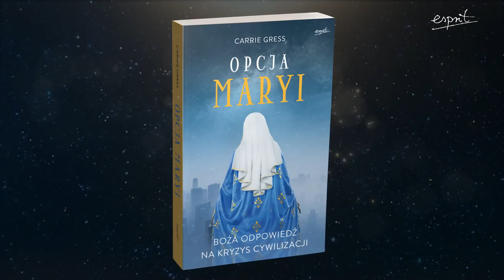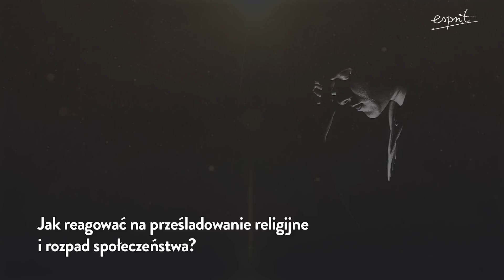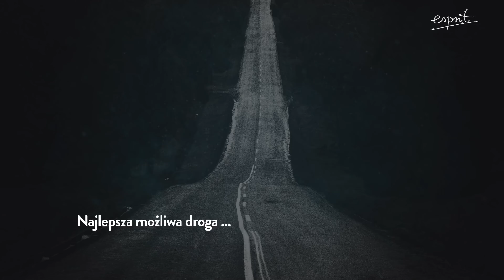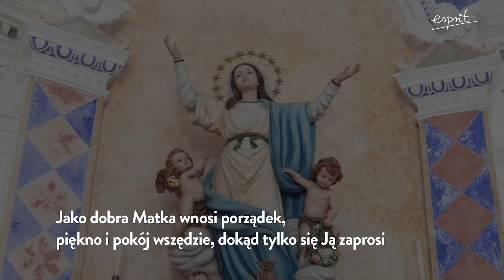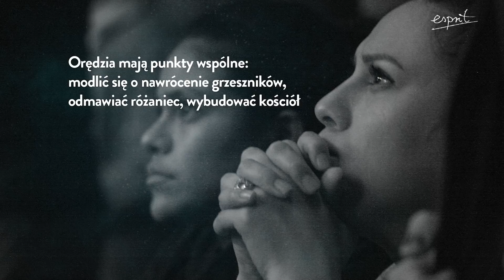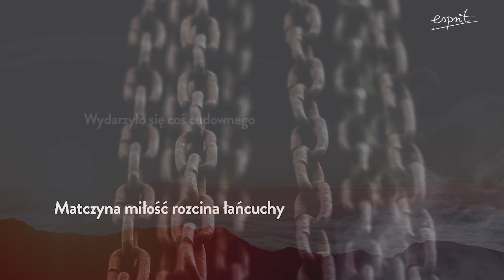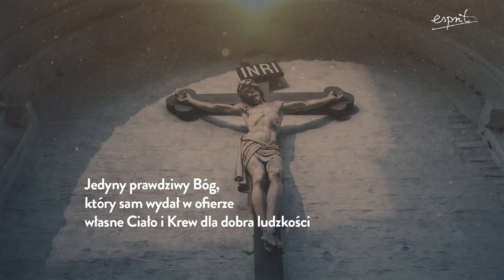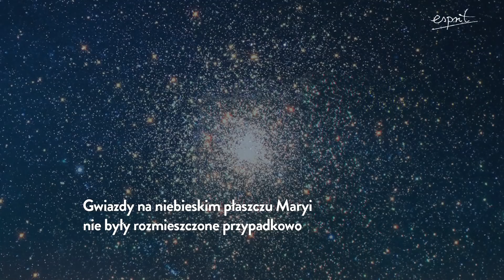Słowa Matki Bożej z Guadalupe. Pocieszenie w świecie zamętu | Podcast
Carrie Gress w swojej książce "Opcja Maryi"  proponuje podjęcie katolicyzmu opartego na głębokiej relacji z Matką Bożą. Autorka pokazuje historię ludzkości w perspektywie cudownych interwencji Maryi, m.im. objawienia w Guadalupe. Zwraca tym samym naszą uwagę na niezawodną pomoc Matki Chrystusa 🙏
🔸 Na czym polega opcja Maryi?
🔸 Dlaczego Matka Boża objawiła się w Guadalupe?
🔸 Jakie łaski płyną ze słynnego wizerunku Maryi?